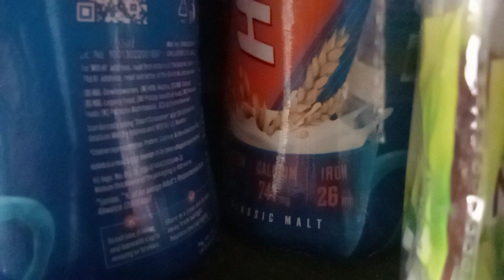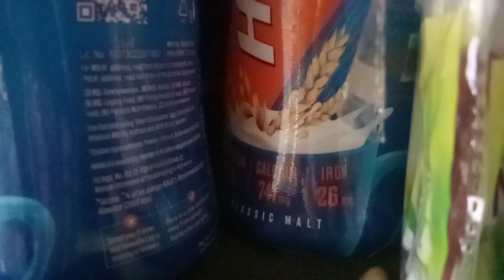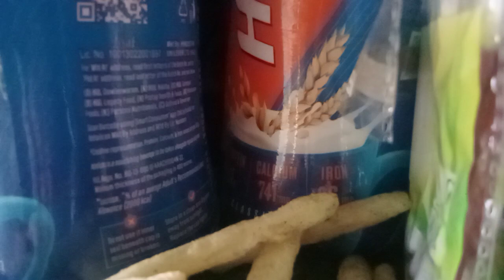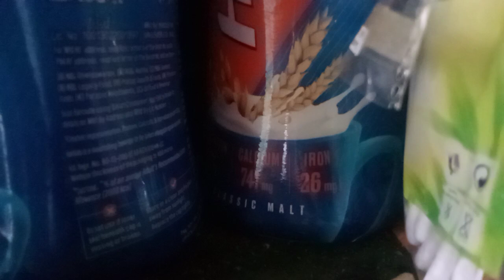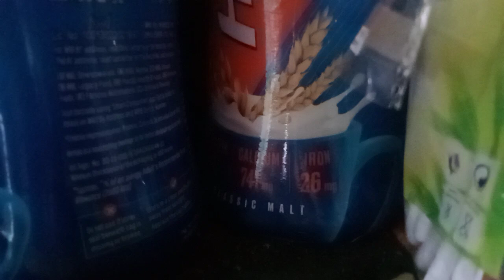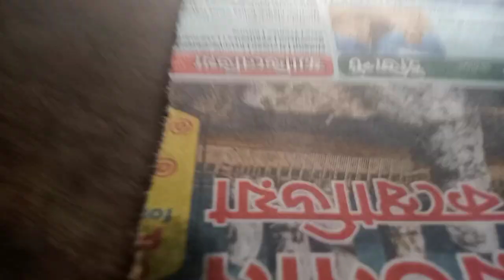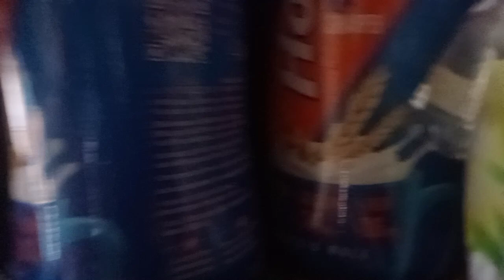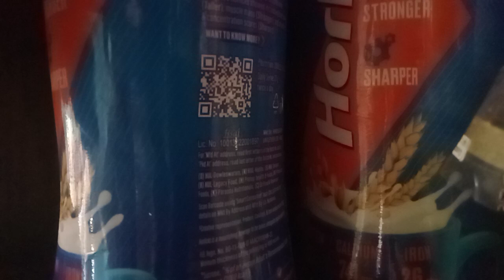how to making Mini blog post good for heart Hot 🔥💯